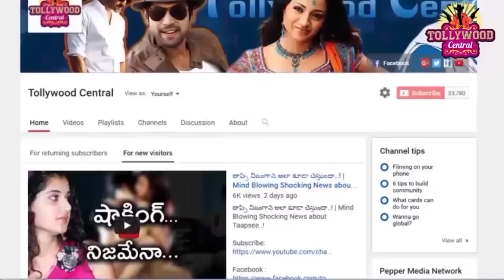చిరు సురేఖ గారి పెళ్లి విషయం లో వాళ్ళ ఇంట్లో జరిగిన డిస్కషన్ ఏంటో తెలిస్తే షాక్ ! | Chiru Marriage !